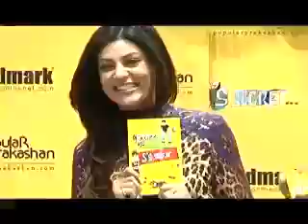Sushmita Sen launches SSecret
Sushmita Sen along with her daughter Renee, attended Shobha Des book launch, SSecret. She brought out the child in her and sang Chrismas carols. Renee too read few excerpts from the book.